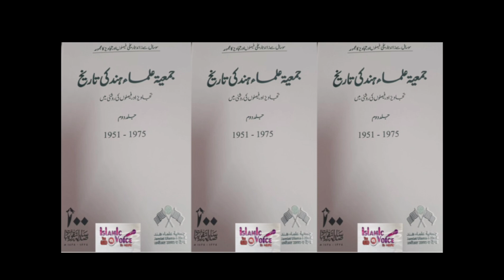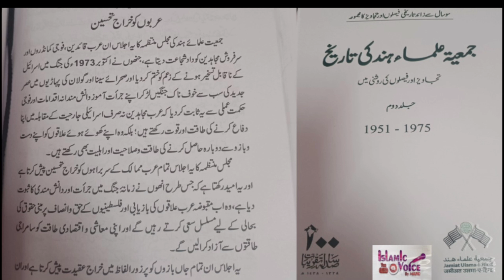Falasitini Musalmano ko Jamiat Ulama i Hind ki taraf se Kaharaj e Tahseen | Isa Zahid Qasmi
جمعیت علماء ہند کی طرف سے عرب کے جانبازوں کو خراج تحسین
ایک تاریخ ایک داستاں
از عیسیٰ زاہد قاسمی